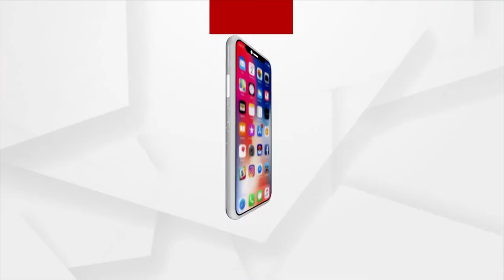ରୋଗ୍ ବାଣ୍ଟଛେ ଡାକ୍ତରଖାନା !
ରୋଗ୍ ବାଣ୍ଟଛେ ଡାକ୍ତରଖାନା ! ବିମାରୀ ଛାଡବା କାଣା ଘରକେ ନେଇକିନା ଯାଉଛନ୍ ରୁଗୀ । ଫେର୍ ପଦାନେ ପଡଲା ବଲାଙ୍ଗିର ଭୀମଭୋଇ ମେଡିକାଲର୍ ଅବ୍ୟବସ୍ଥା ଚିତ୍ର । କେଭେ ଚେତବା ସ୍ବାସ୍ଥ୍ୟ ବିଭାଗ୍ ?